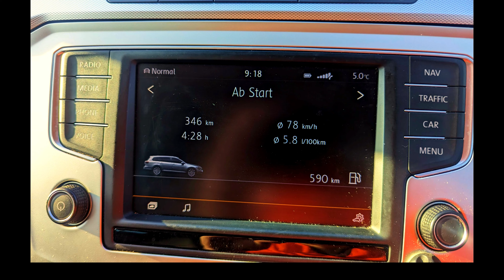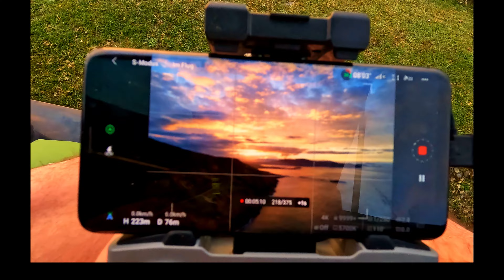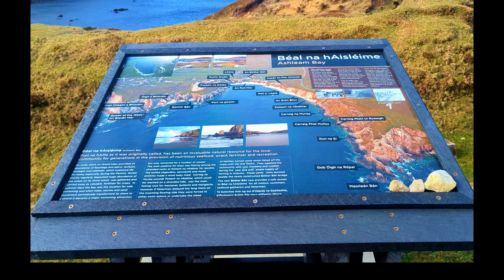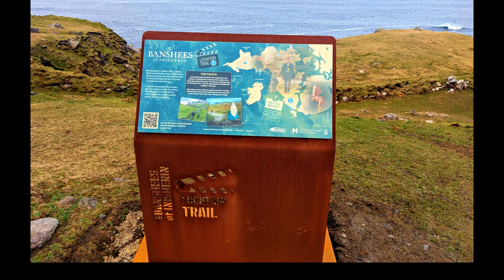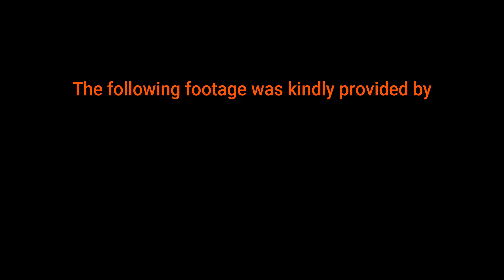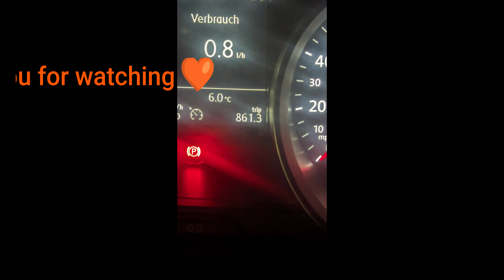Embark on a Serene Sea Safari: Exploring Magnificent Achill Island 🧡mayo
What an incredible beautiful experience it was. Big thank you to @joshuanueva  for organizing it. 13/10 for the whole experience.
It was super organised, great atmosphere, met lot of like minded ppl and made some new friends.
Learning about the Sea life, Seeing new places and familiar places but from a different perspective.
Seeing Dolphins, Seals, different types of Sea Birds and the absolute highlight was getting close to Whale Sharks. This all was done in a extremely respectful way towards the animals 🧡